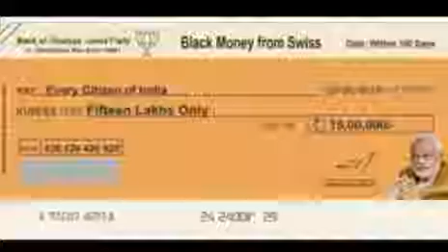hindi song model by narendra modi ((please share))